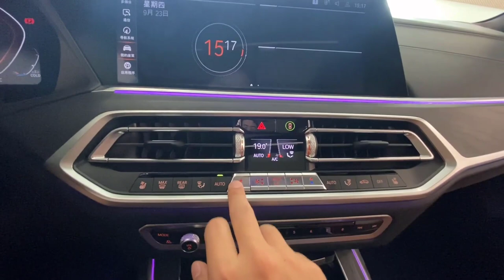2021 BMW X7 Reviews and Specs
SUV Battle
The X7 is BMW's biggest SUV. A class up from the midsize X5, the X7 is a large luxury SUV that comes standard with three rows of seating. (A third row is optional on the X5.) Since it's larger than the X5, the X7 has more room in the third row and accommodates big families a bit better. For 2021, the X7 maintains a long list of luxurious standard features, along with high-end options such as an automated parking system and a dual-screen rear entertainment system.
When it comes to luxury appointments, available powertrains and overall quality, it's hard to find fault with the 2021 BMW X7. The X7 isn't without drawbacks, such as the confusing climate-control interface and the big price tag (especially when you start adding options), but we consider it a strong contender in its class. Read our full Expert Rating of the BMW X7 to see how it stacks up against competitors in every category from value to performance.